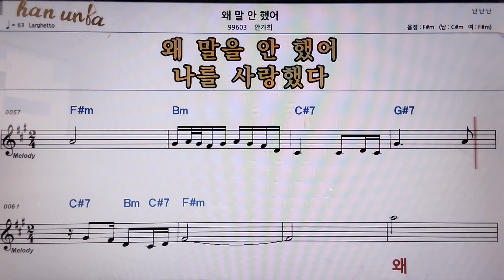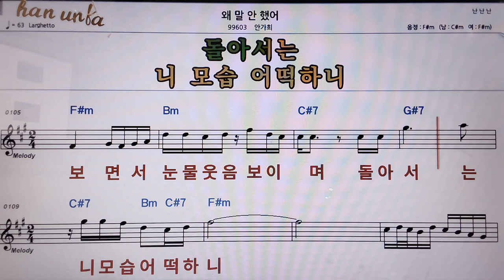왜 말 안했어/안가희👍악보, 코드,가사,Karaoke*가라오케 반주